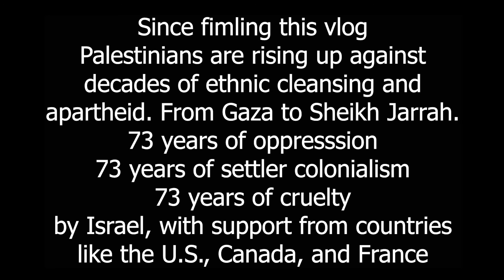Weekend Vlog 1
🌙❗❗Links for Supporting Palestine❗❗

📚Bookshop.org (Available in US, UK and Spain)📚